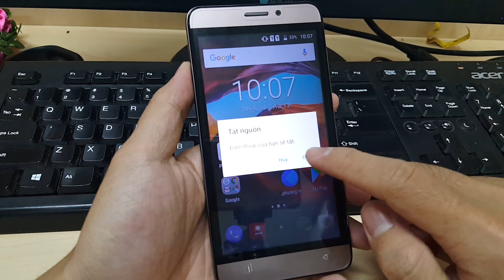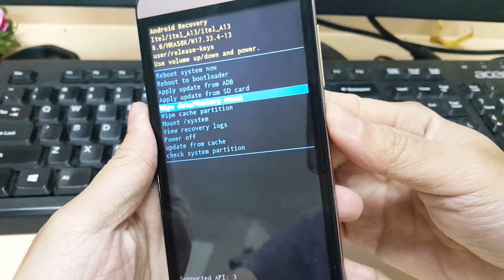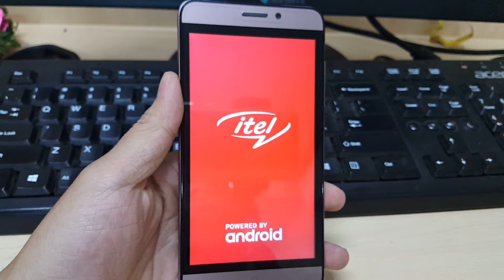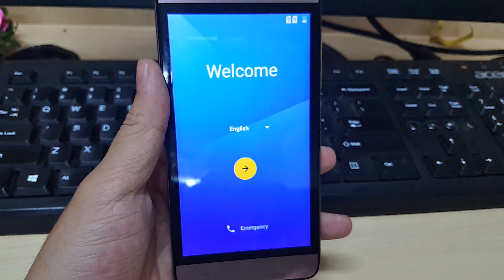Hard reset Itel A13